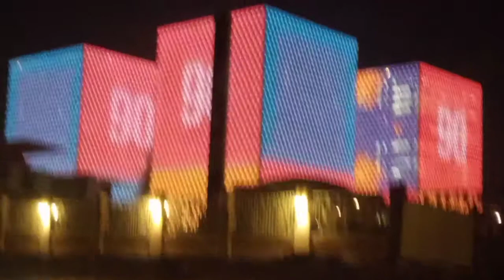Riyadh ksa/alfonsojr.TV vlog